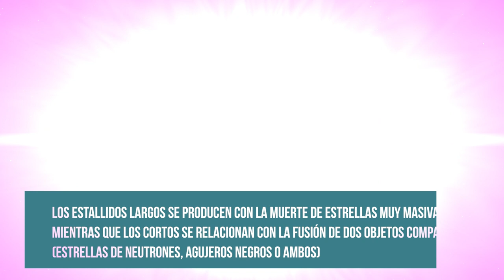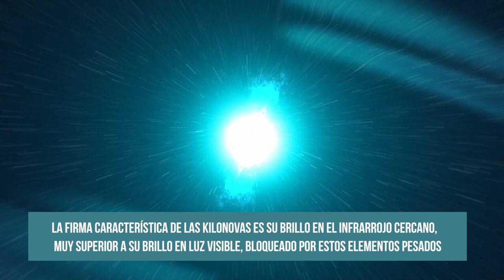Una colisión estelar que brilló casi un minuto complica el escenario de las explosiones estelares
07/12/2022

El Instituto de Astrofísica de Andalucía (IAA-CSIC) participa en el estudio de una explosión de rayos gamma (GRB) cuyas características exigen una revisión del marco teórico que explica estos estallidos

- Edición
Celia Navas

 - Música
Achievement by Tiero

- Imágenes
PROGRAM /NOIRLab/NSF/ AURA, S. Brunier/Digitized Sky Survey 2, E. Slawik.

Observatorio Europeo Austral (ESO)